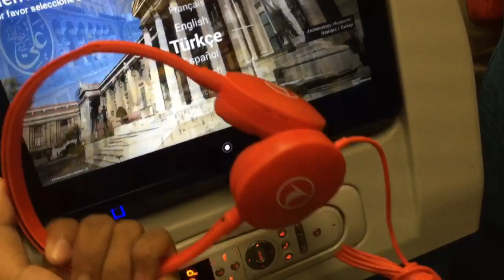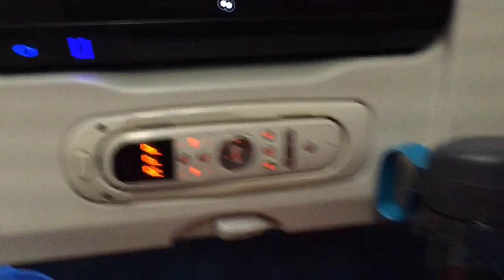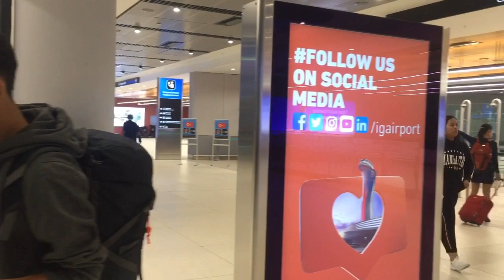PERJALANAN MENUJU TANAH UTSMANI DENGAN BEASISWA PEMERINTAH TURKI l OPEN QnA TURKIYE BURSLARY 2020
Alhamdulillah terima kasih semua doanya, akhrinya sampai di Turki untuk melanjutkan pendidikan. Ini video pertama saya di Turki. sebelumnya saya sudah mengupload video ini sebanyak 3 kali tapi gagal terus karena kena copyright -_- haha.

so, kali ini saya membuka sesi pertanyaan seputar beasiswa Turkiye Burslary atau apapun yang terkait dengan sistem pendidikan di Turki. Drop your comment bellow (kolom komentar) dan saya akan mencoba membuat video khusus terkait beasiswa Turki dan Insya Allah bersama teman saya yang melanjutkan pendidikan S1 disini dan saya mewakili S2.

untuk beasiswa-beasiswa lainnya (secara umum) saya bakal buat juga, karena sebelum mendapatakan beasiswa ini, saya sempat lulus berkas dibeberapa beasiswa luar negeri.

BTW, buat yang Muslim kalian boleh COBA SHALAWATIN VIDEO INI, semoga bisa menjadi salah satu sebab kamu bisa berkuliah di Luar Negeri untuk membangun Indonesia dan menjembatangi hubungan baik diantara kedua Negara dan Negara-negara lainnya.

Terima Kasih :)